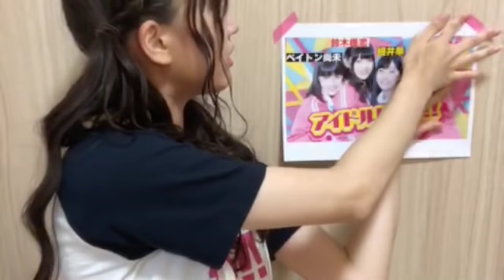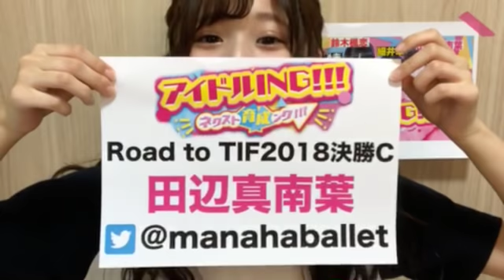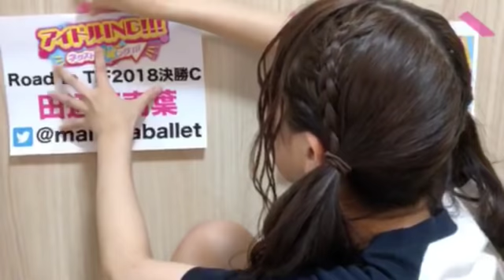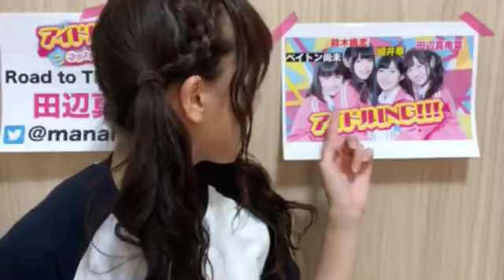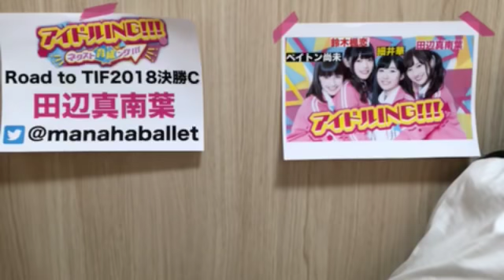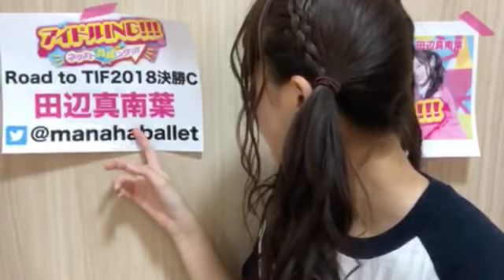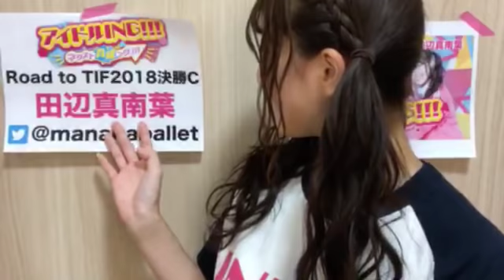アイドルING!!! 【Road to TIF2018】 2018年07月05日20時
見れればいい人向け